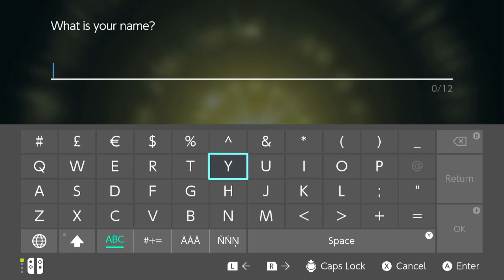Pokemon Legends | ep 001 | old Legends